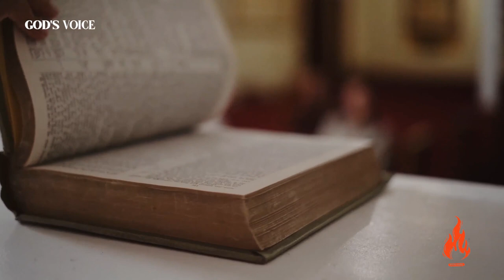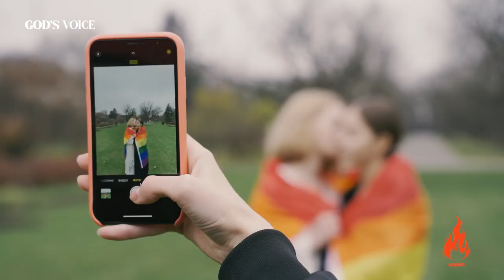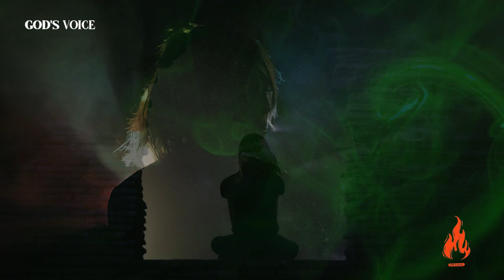This Always HAPPEN To You When You Live a Prayerless Life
Living Without Prayer: Unveiling the Consequences
Welcome to God's Voice! In this thought-provoking video, we delve into the profound impact of leading a prayerless life. Have you ever wondered why certain challenges seem to persist? Join us as we explore the consequences of neglecting prayer and how it can shape our experiences.

🔍 Video Highlights:

Introduction: Discover the motivation behind this exploration and why it's essential to address the role of prayer in our lives.
Real-life Examples: Hear stories and examples that illustrate the impact of living without a prayerful mindset.
Consequences Unveiled: Explore the potential outcomes and challenges one might face when neglecting prayer.
The Power of Prayer: Learn how incorporating prayer can bring about positive change and resilience in the face of difficulties.
Practical Tips: Gain insights into simple yet effective ways to integrate prayer into your daily routine.
If you've ever questioned the role of prayer in your life or experienced persistent challenges, this video is for you. We aim to inspire reflection and provide practical guidance for those seeking a more prayerful and purposeful existence.

💬 Join the Conversation:
What role does prayer play in your life, and how has it influenced your experiences?

Thank you for being a part of our community. Together, let's explore the transformative power of prayer and its profound effects on our daily lives.